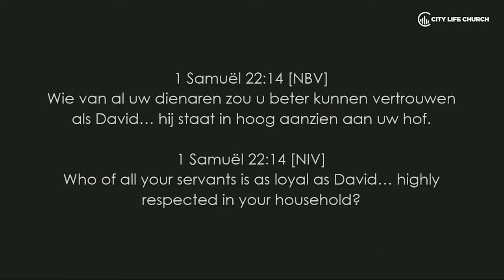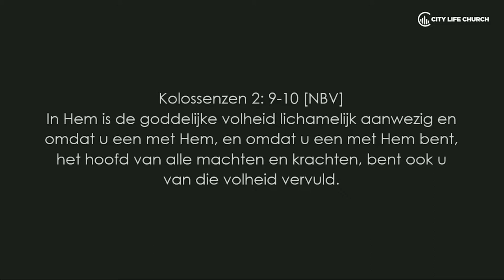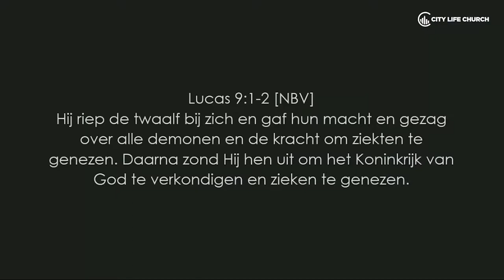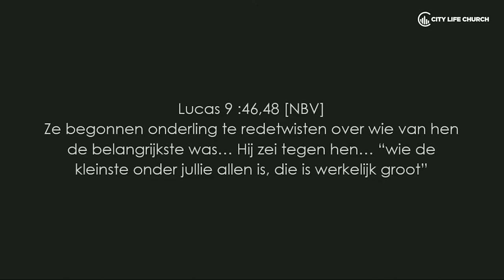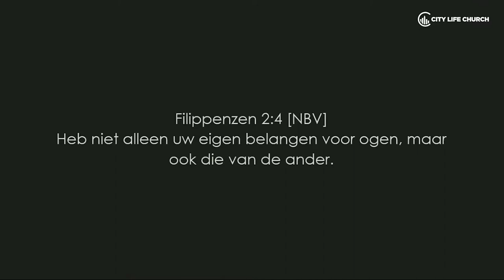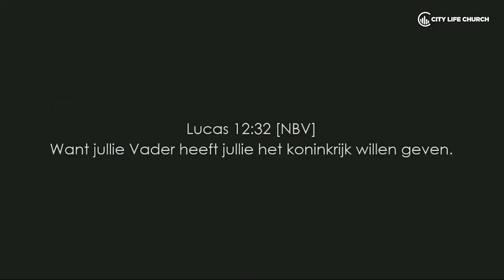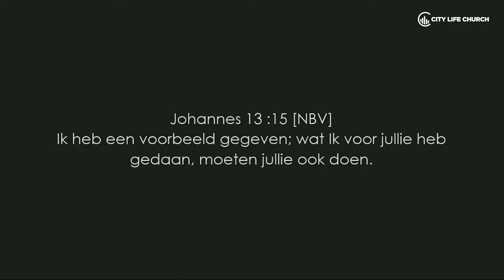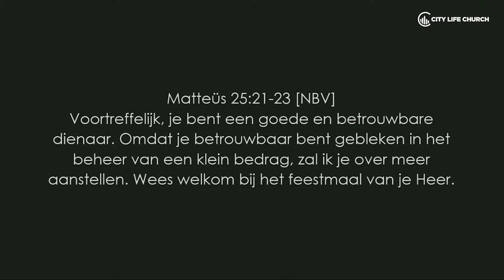Rooted - Deel 8 - Doen, durven of de waarheid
Deel 8 van de prekenserie Rooted.
Spreker: Tabitha Camps